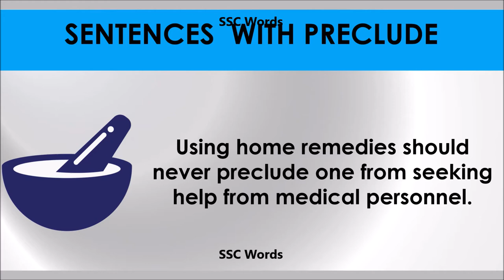Preclude # Improve English # Meaning and 5 sentences # GRE CAT GMAT word # SSC Words